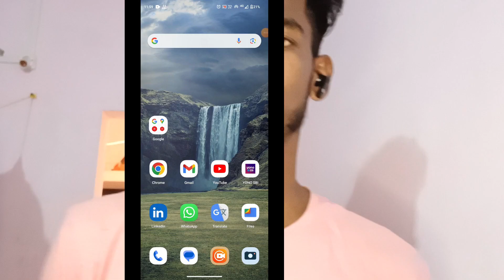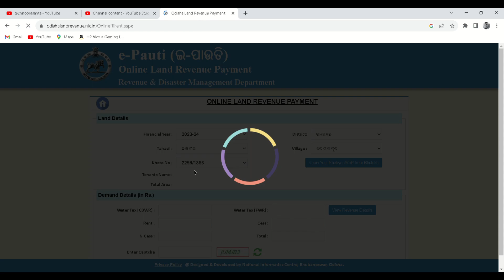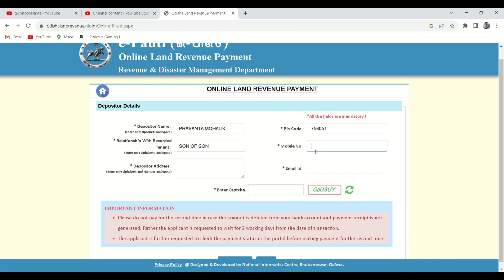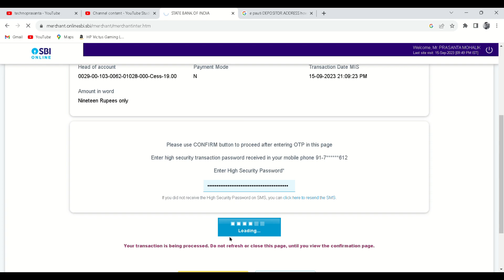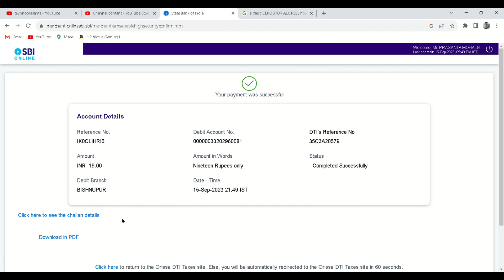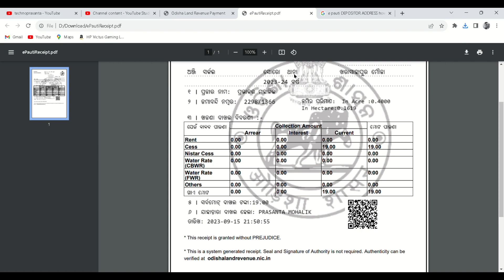Pauti Pay Online in Just 2 Minute ! Prasanta Mohalik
upload now
ajira video apananku kahichhi kemiti apana apananka mobile re
pauti kati paribe easily
kemiti  ଜମି ର  ପଉତି କାଟିବା ଜାଣନ୍ତୁ

My Instrument.

Mic. buyonflipkart via @Flipkart

All Social media link.
Editor. Prasanta PM